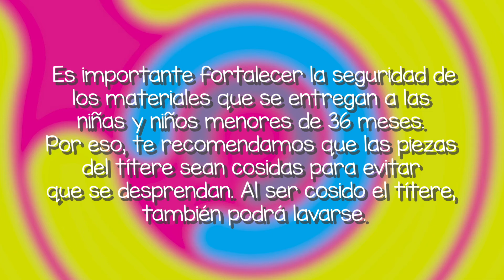1,2,3 Juguete - Títere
¿Sabías que los títeres de mano ayudan a fortalecer la comunicación de las niñas y niños, de 13 meses a más?
¡Sí! Su influencia es muy positiva pues les invita a moverse y a imitar los sonidos que escuchan.

Hoy te enseñamos a hacer un juguete que las usuarias y usuarios de Cuna Más tienen en casa: ¡un títere!

Mamá, papá o cuidador principal: recuerda que cuando las niñas 👧🏽 o niños 👶🏽🧒🏽 juegan, aprenden sobre el mundo que los rodea.

¡Anímate y diviértanse jugando juntos! Nos encantaría ver cómo la pasan en casa.